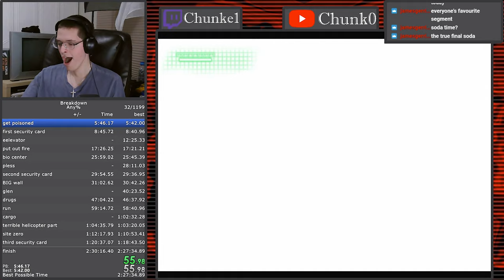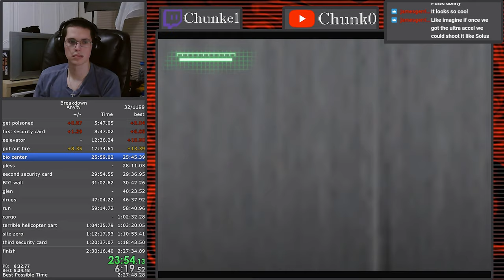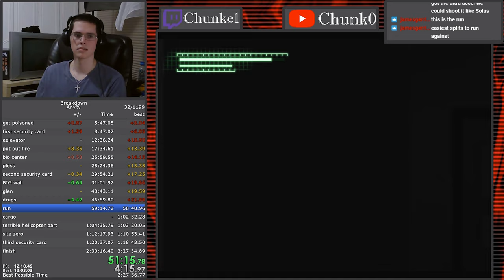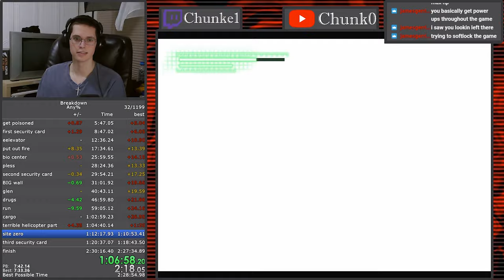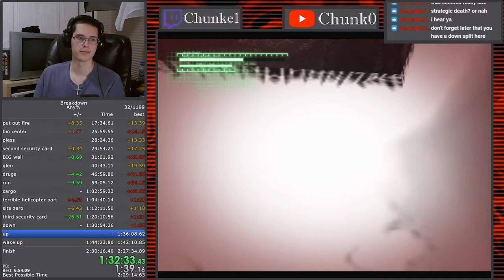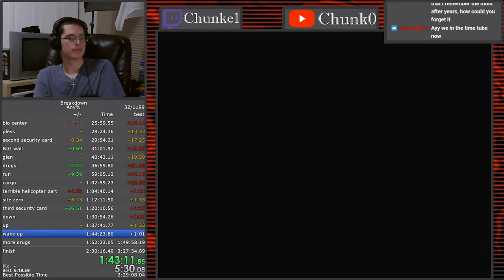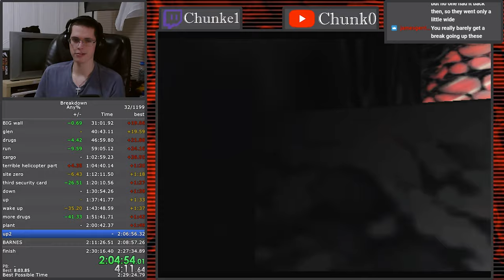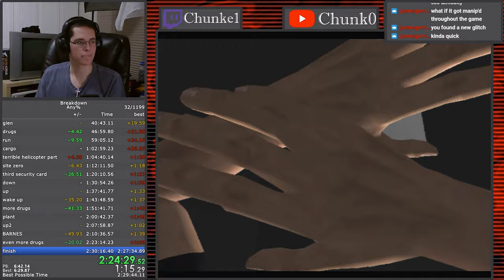Breakdown (Xbox) Any% Speedrun in 2:27:16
midgame was poppin but it kinda slipped away in late game

Breakdown Any% Speedrun World Record in 2:27:16 without load time